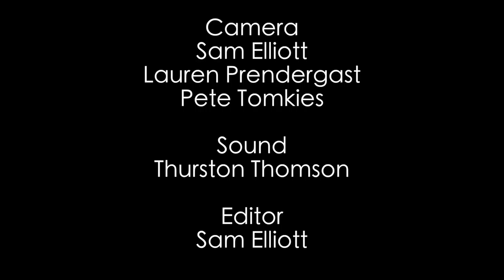Patrick McKenzie - 'Bulldozers'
Another chilly Monday, but at least we have The Music Of Patrick McKenzie​ back with his second session with Courtyard, "Bulldozers" :)